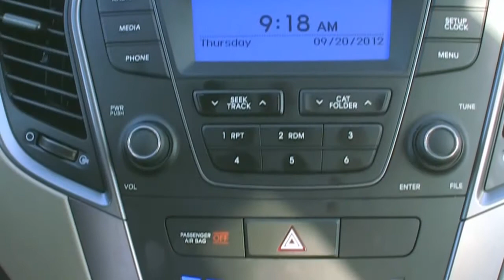ASK Rental Car Winston Salem - 2013 Hyundai Santa Fe Sport - Bob King Hyundai - NC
Bob King Hyundai Introduces ASK Rental Car Service!

ASK Rental Car serves Winston-Salem, Greensboro, High Point and the entire Triad with a fleet of late model high mileage vehicles at affordable daily rates. Vehicles such as the 2012 Hyundai Elantra that was awarded North American vehicle of the year for 2012, the award winning 2012 Kia Optima and the spacious made in the USA Kia Sorento! ASK Rental Fleet vehicles are purchased new and keep in top condition.